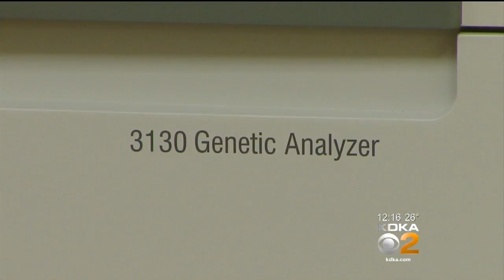Officials Working To Reduce Backlog Of Rape Kits Awaiting Testing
In the state of Pennsylvania, 1,200 backlogged rape kits have been awaiting testing for at least 12 months or more.